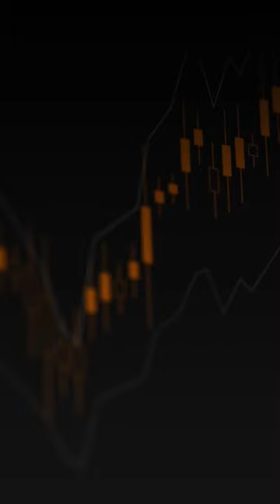World Market News of the 9 September with FXOpen.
EURO AND BITCOIN SHOW GROWTH
The ECB has finally raised the base interest rate by 0.75%. The head of the ECB, Christine Lagarde, indicated that in the future the rate will also increase, but not necessarily at such a sharp pace. As a reaction to the long-awaited tightening of the ECB's policy, the euro shows growth against the dollar, which, in turn, slightly weakened. Moreover, an interesting picture is emerging on the bitcoin chart. In a positive scenario, today's growth may become an important component for the start of a rally to the resistance level of 25000.

BILL GROSS IS LONG THE POUND AFTER PLUNGE WITH DOLLAR OVERVALUED
The bond veteran once said sterling was poised to explode, but he’s now switched position in a bet it will rally against the US currency. “Continued large trade deficits and a ceiling on the Fed’s ability to raise rates to anticipated levels due to future recession will limit further depreciation of the pound and likely lead to future relative increases compared to the dollar," Gross said in an email.

ENERGY CRISIS
The EU is throwing together a series of radical plans to tame runaway energy prices and keep the lights on across the continent — but governments across the region are going to need to find common ground quickly. The bloc’s energy ministers gather in Brussels on Friday to take the first steps on ways to prevent Putin’s cutoff of gas supplies from unleashing rationing, blackouts or even social unrest.